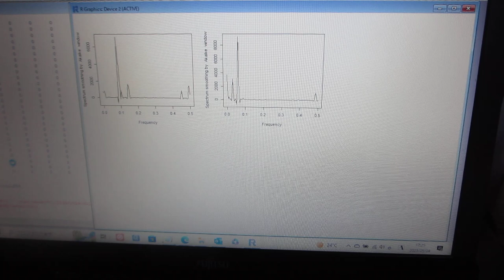超音波の非線形（バイスペクトル）現象解析（超音波システム研究所）